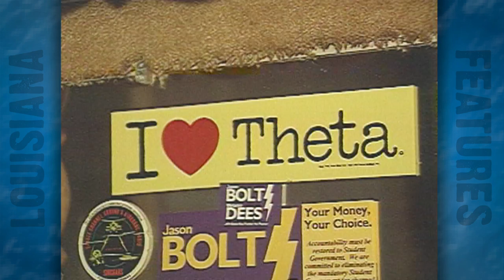Silver Moon Cafe (1996)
Famous "soul food" restaurant that was located near Nicholson and Brightside in Baton Rouge, La.  Cafe was a hotspot for LSU students who enjoyed killer home cookin at an affordable price.  Only downside was that after eating one of "Momma's" famous huge lunches, the remainder of the day was spent either napping or lounging.  Momma had that "come back kinda love" she sprinkled and covered on all her dishes!

Momma and the Silver Moon Cafe moved closer to LSU, around the North gates in 2000 but since has closed shop for good.